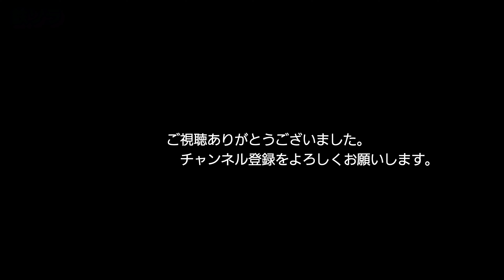9/13の 4075レ EF510-301 朽網ー苅田